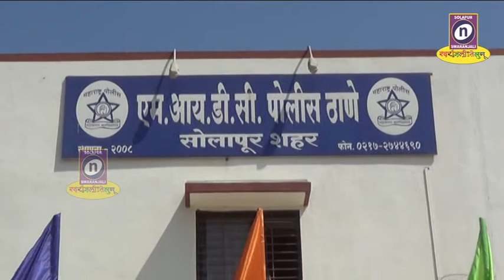25-11-2019 .गुन्हे शाखेने रात्रीच्यावेळी घरफोडी करणार्‍या एकास अटक